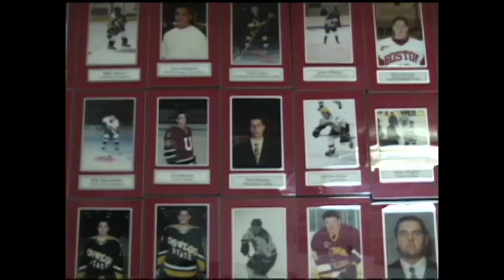2008/2009 NY APPLE CORE TRAILER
The 'Core is back!